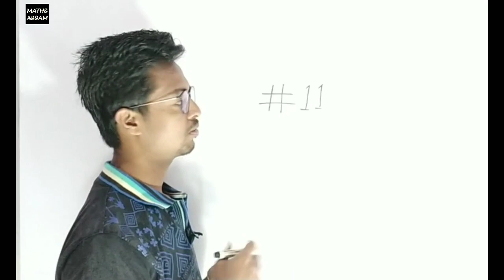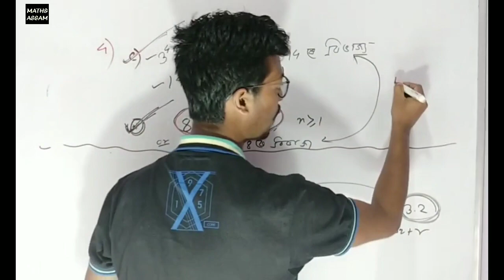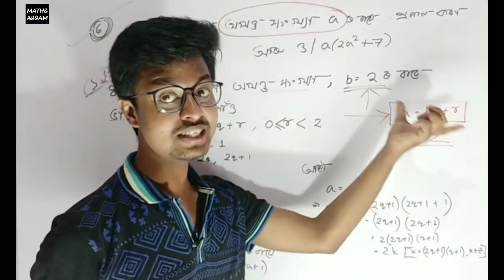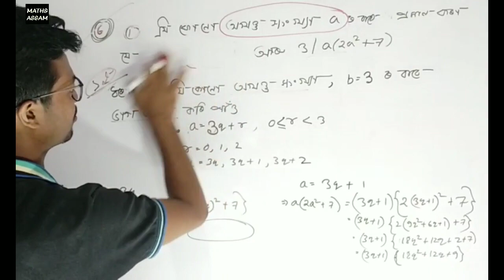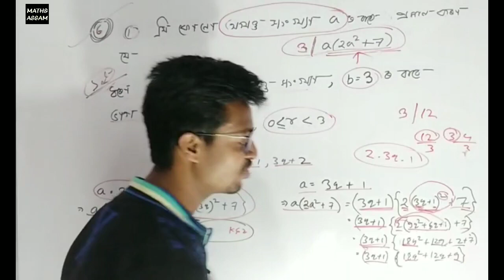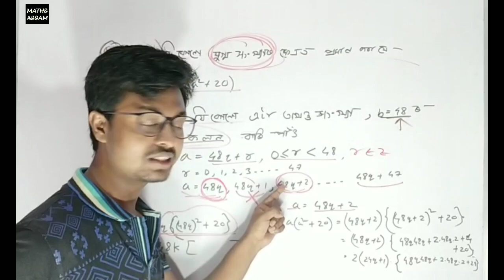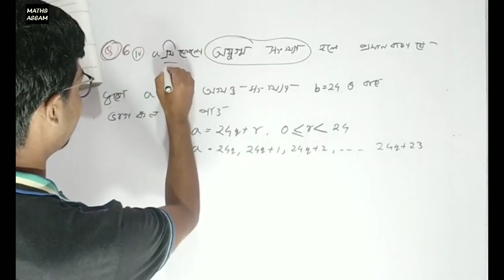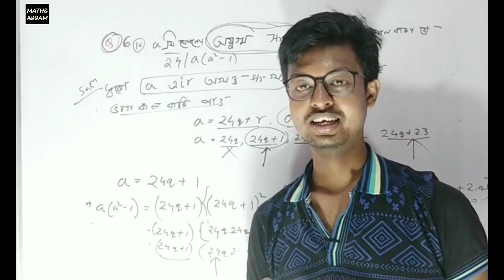ADVANCED MATHEMATICS CLASS 10 CHAPTER 3.3 PART 11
❤️MATHS ASSAM🎯

🖍️Complex Number🔘 👇
⭕CHAPTER 2

🖍️Arithmetic of Integers🔘 👇
⭕CHAPTER 3

🖍️🖍️LOGARTHIM 🔘👇
⭕CHAPTER 5

🖍️permutation and combination🔘 👇
⭕CHAPTER 6

🖍️Trigonometry🔘 👇
⭕CHAPTER 7

🖍️Plane Geometry🔘 👇
⭕CHAPTER 8

🖍️Coordinate Geometry🔘 👇
⭕CHAPTER 9

CLASS 10
ADVANCED MATHEMATICS
HSLC 2021
CLASS X ADVANCED MATHS